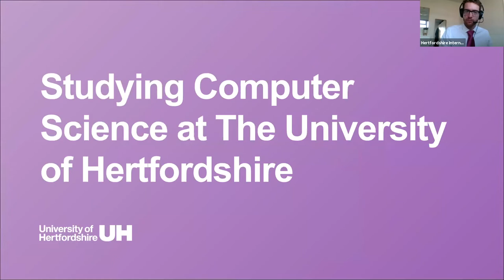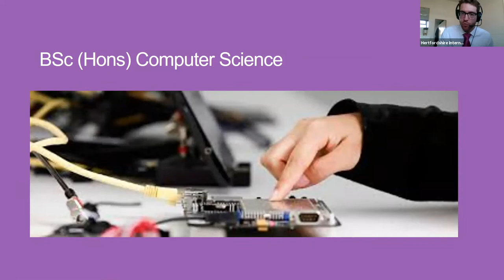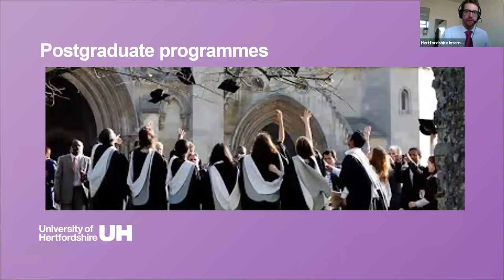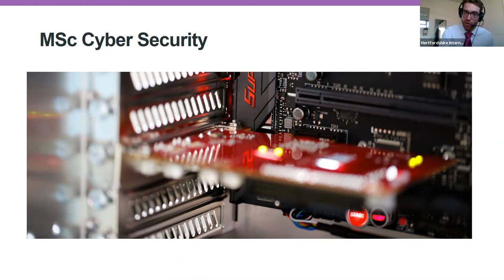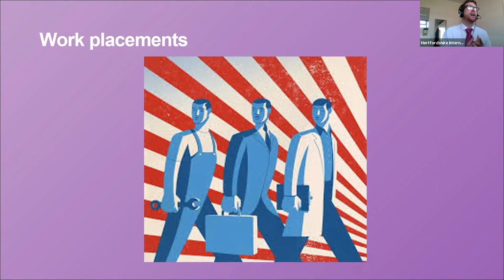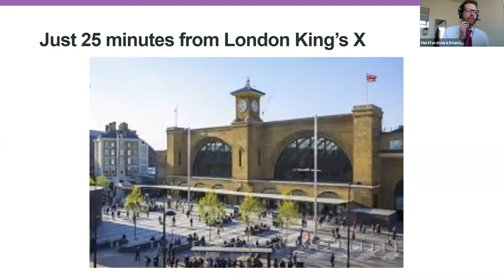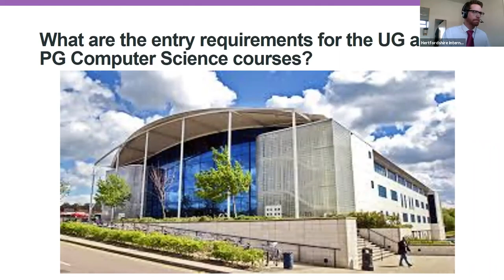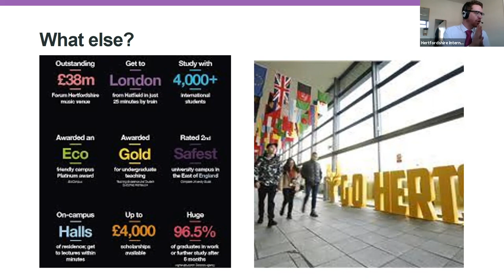Computer Science at Hertfordshire - Talk